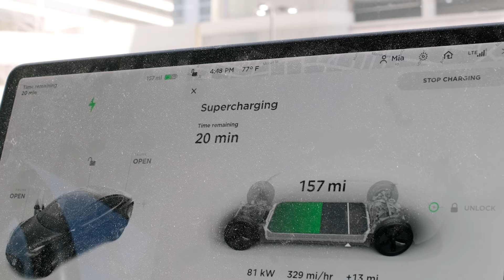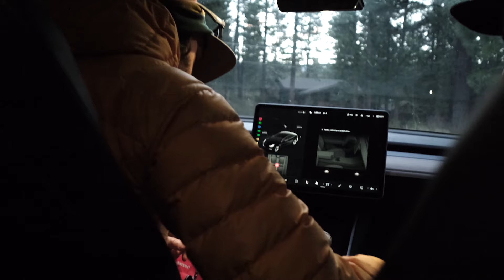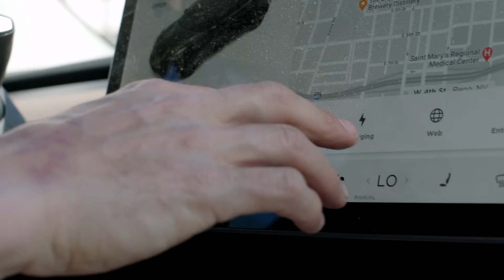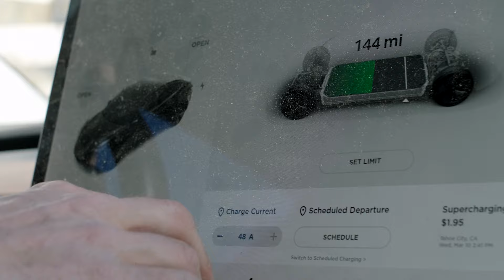Alliance Member Max Hammer Puts His EV to the Test Against his Outdoor Lifestyle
Want an electric vehicle, but concerned it can't handle the long drives and rugged terrain that come with your outdoor-centered lifestyle? From the gear test to taking to Nevada's dirt roads, Max Hammer did the dirty work of discovering if an EV can really handle it all. This is the Electric Vehicle Adventure Test.

Support clean cars by texting “Clean Cars” to 65351